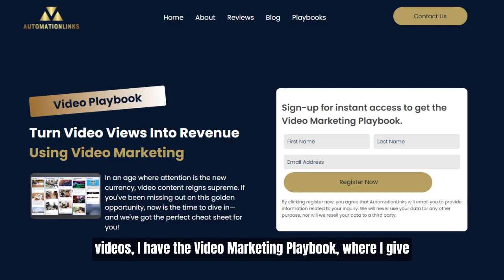How To Make Your First Social Media Video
Welcome to our comprehensive guide on how to make your first video! Whether you're a beginner or looking to up your video game, this video covers everything you need to know, from planning and pausing, to editing on a budget and building relationships with your audience.

Timestamps:
0:00 - Introduction
0:25 - The Importance of Creating Videos
1:08 - Overcoming Nervousness and Starting
1:52 - The Power of Having a Structure
2:07 - Creating Bullet Points to Cover
5:12 - Choosing a Topic and Answering a Common Question
5:36 - Structuring the Video with Bullet Points
6:54 - Editing and Video Tips
7:30 - Consistency and Distribution
7:40 - Starting with Rough Videos and Improving
8:48 - Conclusion and Recommendation

Quotes:
"The key is to answer the topic or question at hand before moving on to the next section. This way, you maintain focus and flow."

"If you're not a professional editor, don't worry— you can hire someone on Fiverr for as little as $5 to edit those pauses out."

"To achieve smooth transitions, make sure to maintain eye contact with the camera before pausing to read your notes. When you look back up and start speaking again, your editor will be able to create a seamless transition."

"If you can only make one video a month, that's better than four mediocre ones. Your audience values quality over quantity."

"Publish your video on various platforms, including your website, blog, and social media channels. Most importantly, consider uploading it to YouTube. This will make your content searchable on Google, thereby attracting a broader audience."

"Don't worry if your first few videos aren't perfect. It's all about experimentation and finding what works best for you."

"The main purpose of making these videos is to assist your audience. The more valuable content you provide, the more likely viewers will want to engage with you further."

"So grab your phone, turn it around, and just start. You've got this!"

"The more you help them, the more they'll come back and ask to work with you."

"It's going to be really rough. The first couple are going to be really bad. That's totally fine."